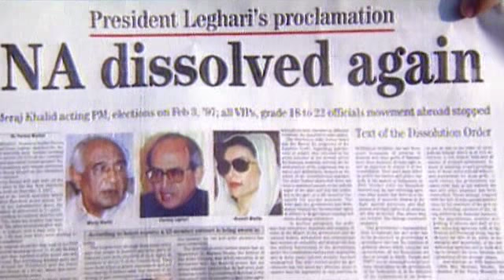Benazir Bhutto on Islam (3)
Documentary strand that explores some of the most influential theories and movements in the history of civilisation. Benazir Bhutto, former Prime Minister of Pakistan, examines the history of Islam, from its foundations in the seventh century AD to the present day.

Big Ideas That Changed The World S02E03 - Benazir Bhutto on Islam

Channel 5. 17 April 2007